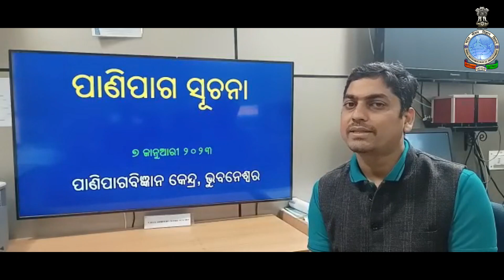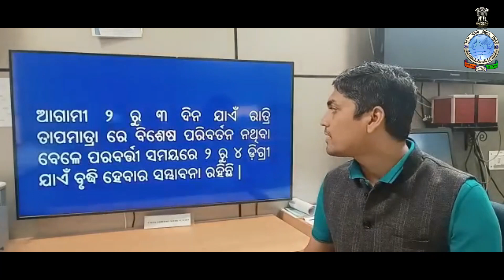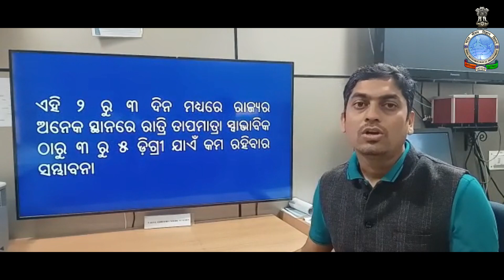Weather briefing for next five days by Scientist-C: Umasankar Das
Weather briefing (In Odia) by Scientist-C: Umasankar Das for next five days, based on 0830 Hrs IST observation of 07th January, 2023.

Meteorological Centre Bhubaneswar, Odisha